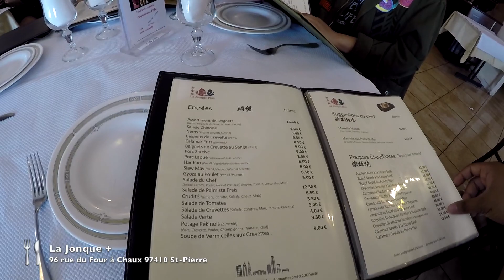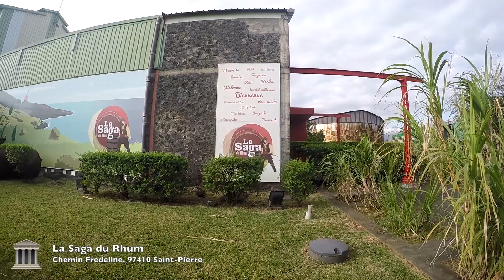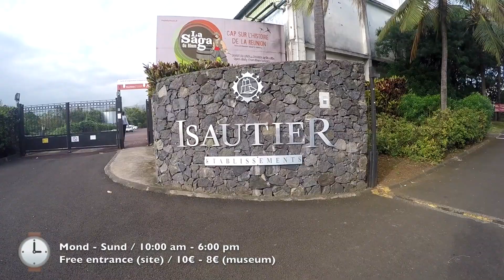ILE DE LA REUNION 🏝 | 8 jours de vlog au Bled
Because we speak french in there.
Because Mauritius is not everything in the area.
Because the food.
Because its mixed people.
Because its mixed religions.
Because the beauty of its landscape.
Beacause the diversity of its activities.
Because luxury can fit with tradition.
Because the amazing weather.
Because it is where i come from.
Because.